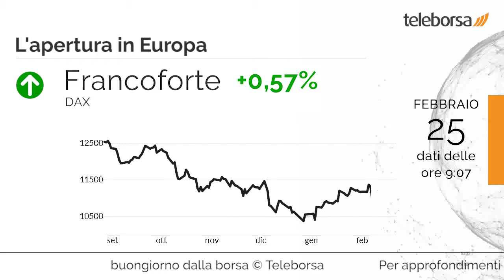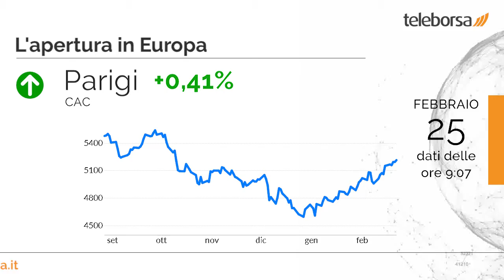Buongiorno dalla borsa 25 febbraio 2019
Segno più in chiusura per il listino USA, con il Dow Jones in aumento dello 0,70%; sulla stessa linea, il Nasdaq 100 termina la giornata in aumento dello 0,79%. In frazionale progresso il Nikkei 225 (+0,48%), come l'indice cinese (2,36%).

Si scatenano gli acquisti a Piazza Affari, che sovraperforma rispetto alla buona giornata delle borse europee. Piccolo passo in avanti per Francoforte, che mostra un progresso dello 0,57%; performance modesta per Londra, che mostra un moderato rialzo dello 0,34%; composta Parigi, che cresce di un modesto +0,41%.

Apprezzabile rialzo (+1,64%) a Milano per il comparto bancario. Protagonista Credito Valtellinese, che mostra un'ottima performance, con un rialzo del 4,53%.

È previsto mercoledì negli Stati Uniti l'annuncio delle Scorte di Petrolio, degli Ordini beni durevoli e degli Occupati ADP. Domani nel pomeriggio, sempre negli Stati Uniti l'agenda prevede il S&P Case-Shiller.